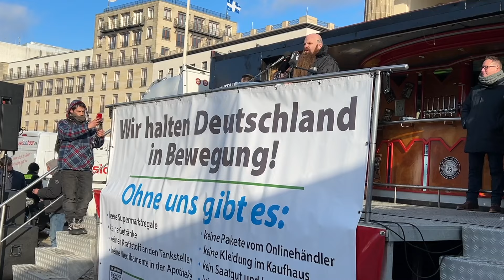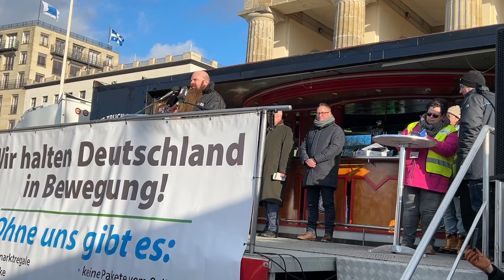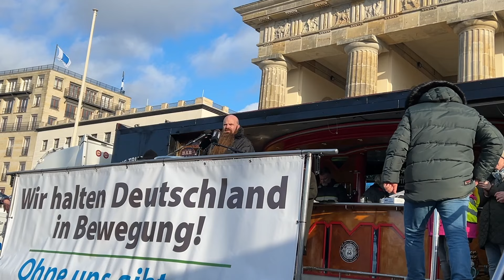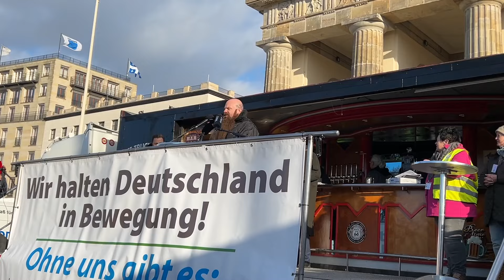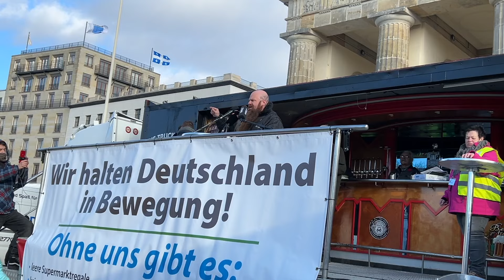19.01.2024 Berlin Rede Mirko Reichelt auf BLV-pro Trucker-Demo am Brandenburger Tor